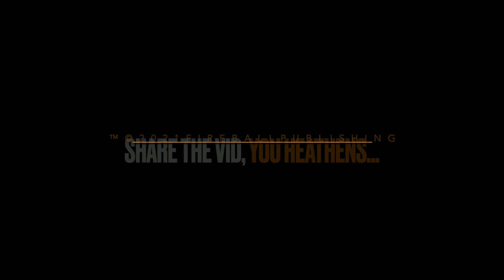1931 FORD MODEL A TUDOR HOT ROD! - THIS IS MY RIDE 39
1931 FORD MODEL A TUDOR HOT ROD! - THIS IS MY RIDE 39
Robert Knight's Hot Rod had never seen the light of day until the 2021 Ventura Nationals!

1931 FORD MODEL A TUDOR HOT ROD! - THIS IS MY RIDE 39

1931 FORD MODEL A TUDOR HOT ROD! - THIS IS MY RIDE 39

1931 FORD MODEL A TUDOR HOT ROD! - THIS IS MY RIDE 39

1931 FORD MODEL A TUDOR HOT ROD! - THIS IS MY RIDE 39

1931 FORD MODEL A TUDOR HOT ROD! - THIS IS MY RIDE 39

1931 FORD MODEL A TUDOR HOT ROD! - THIS IS MY RIDE 39

1931 FORD MODEL A TUDOR HOT ROD! - THIS IS MY RIDE 39